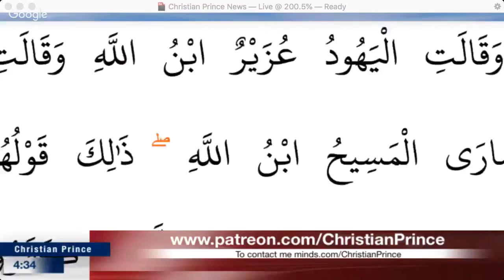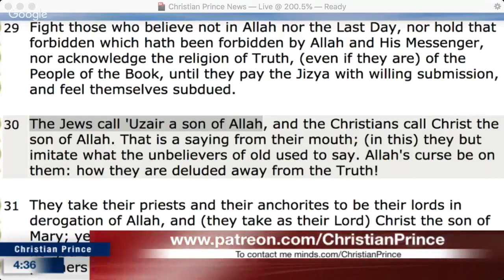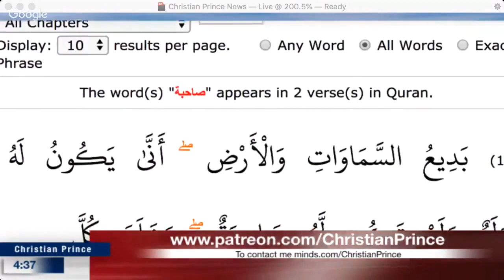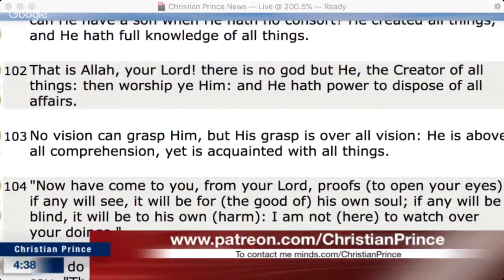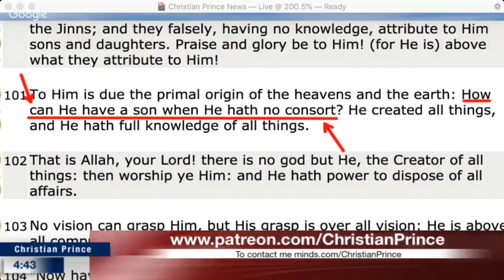Quran says Uzair is son of Al Lah in Torah but in Torah Uzair is not son of Al Lah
Go support Christian Prince. Teaching by Christian Prince. Video made by Christian Prince.